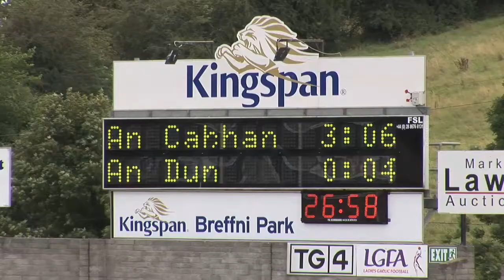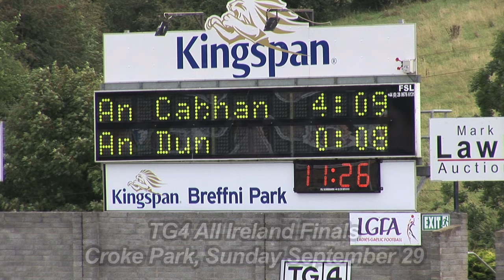Cavan Goals v Down - TG4 All Ireland Semi-final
See all four Cavan goals in their 2013 TG4 All Ireland Intermediate Semi-final defeat of Down at Breffni Park on Saturday August 31.

Bronagh Sheridan grabbed two of the goals while Grainne Smith and substitute Roisin O'Keeffe scored the others.

A production by Jerome Quinn Media for the LGFA.